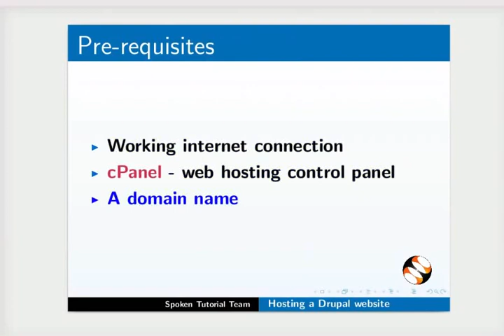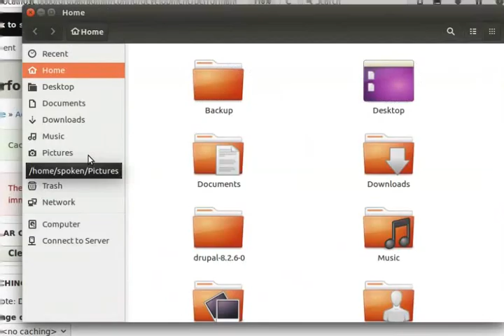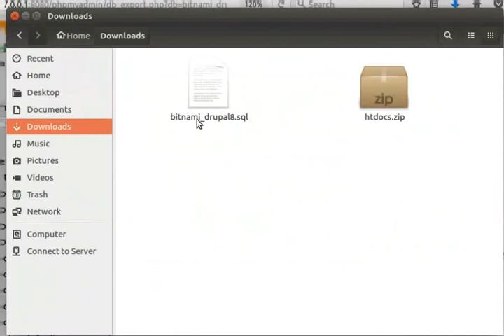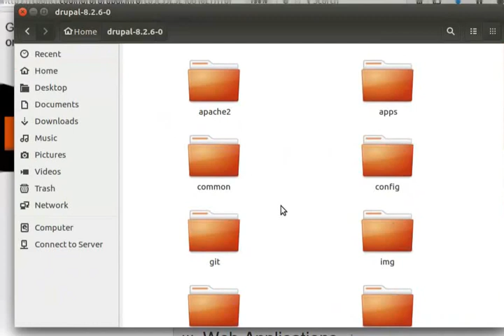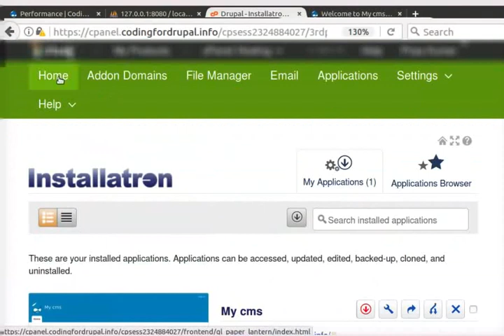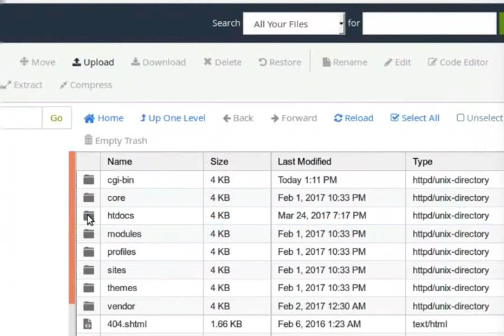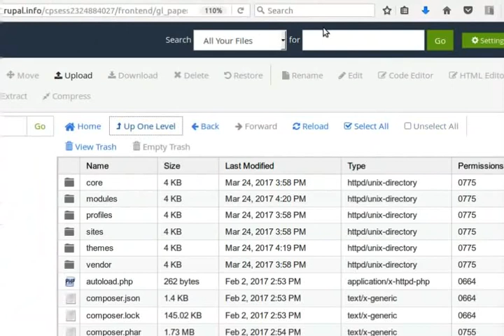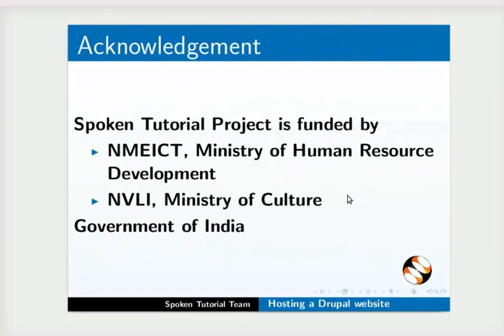Hosting a Drupal website - Khasi